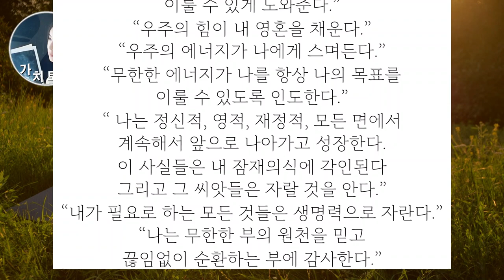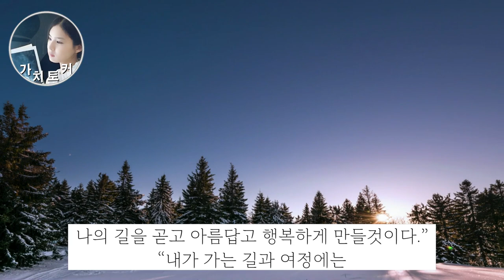[조셉머피] 긍정 확언 자기암시 / 성공마인드 마인드셋 잠재의식을 바꾼다 ㅣ중간 광고없음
**추천 도서 링크

 세계 멘토들의 강연과 책 속의 핵심 내용을 발췌해 전달하는 가치토커입니다
● 가치토커 채널은 구독자님의 후원으로 만들어집니다.
감사합니다. 덕분입니다. 축복합니다.
인생을 변화시킬 조셉 머피의 확언을
아침 저녁으로 반복하여 들어보세요.